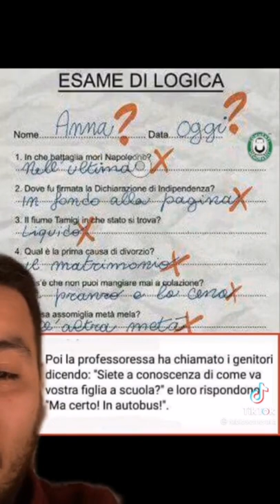TikTok di Fabio Semeraro